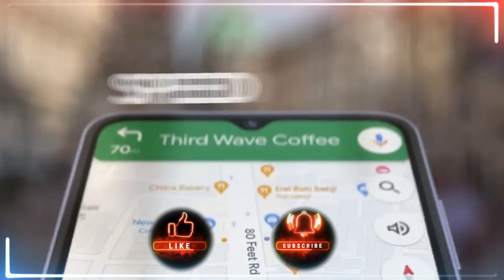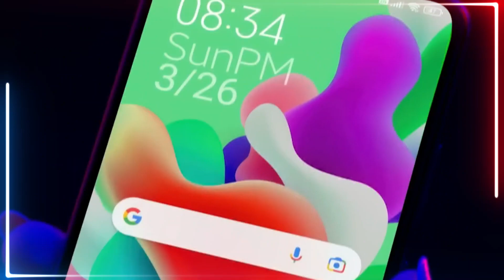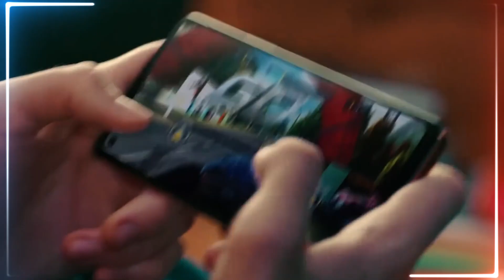GUIA de CELUALRES, teléfonos o SMARTPHONES que NO debes COMPRAR en 2023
Aquí 3 peores celulares que no debes comprar en 2023👎Y 2 opciones que si VALEN LA PENA -🔊 PULSA AQUII!!!🔴

¡Bienvenidos al canal! En este video te traigo una guía de los peores celulares que no debes comprar en 2023. Si estás pensando en cambiar de teléfono y quieres evitar malgastar tu dinero en un dispositivo que no valga la pena, no te pierdas esta lista. Te mostraré los 3 peores celulares de gama media que deberías evitar, así como algunos modelos de la marca Xiaomi que no cumplen con las expectativas.

¡No compres estos celulares jamás! Sigue esta guía para tomar la mejor decisión al momento de adquirir un nuevo teléfono.

Celulares que no valen la pena comprar en 2023 - Los peores smartphones en 2023 - Celulares que no debes comprar en 2023

100 SUSCRIPTORES      ▓✔️
500 SUSCRIPTORES      ▓▓▓✔️
1K  SUSCRIPTORES       ▓▓▓▓▓✔️
1.5K SUSCRIPTORES     ▓▓▓▓▓▓
3K  SUSCRIPTORES       ▓▓▓▓▓▓▓
5K  SUSCRIPTORES       ▓▓▓▓▓▓▓▓▓
10K  SUSCRIPTORES     ▓▓▓▓▓▓▓▓▓▓▓
50K  SUSCRIPTORES     ▓▓▓▓▓▓▓▓▓▓▓▓▓
100K  SUSCRIPTORES   ▓▓▓▓▓▓▓▓▓▓▓▓▓▓▓

celulares que no debes comprar en 2023: 4 de los PEORES SMARTPHONE que no valen la pena para 2023